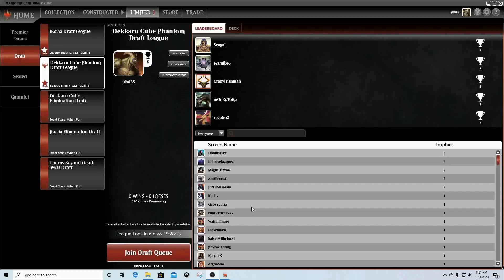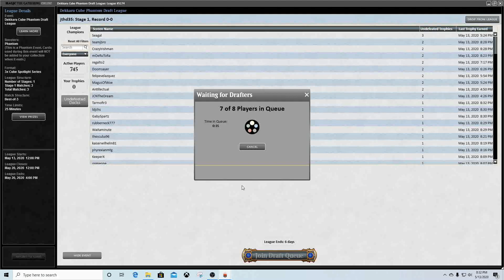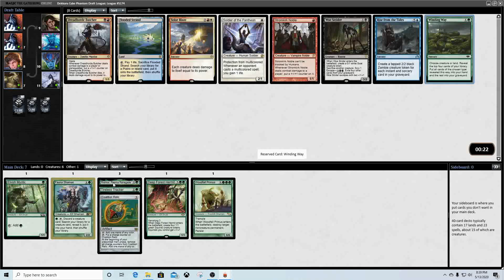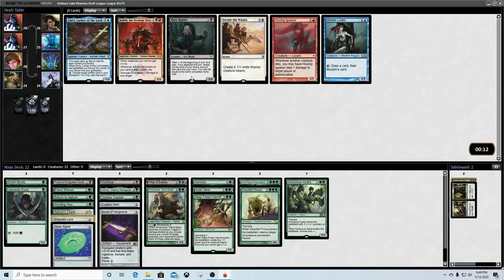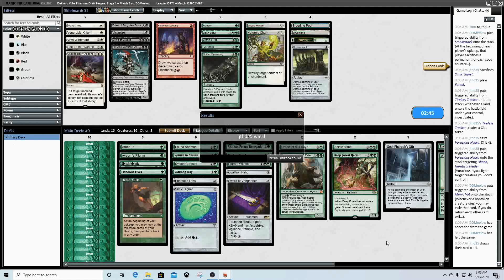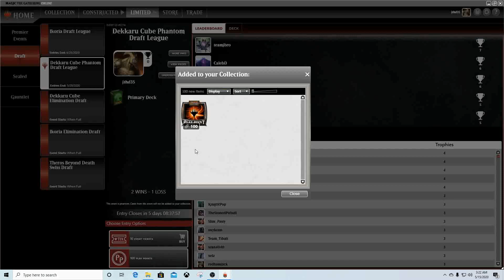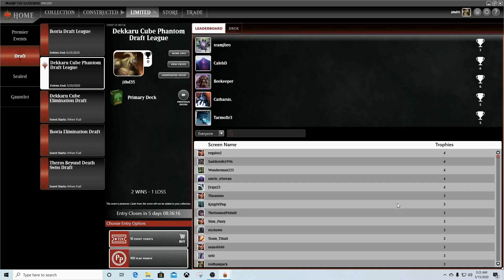The Cube Counselor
Hello, thank you for checking out the Cube Counselor Pilot. I am unsure what this show will be in the end, but I hope to showcase my loves for MTG, Cube and helping others. This video explores the recent Dekkaru cube, ideas for the show and some poor coping strategies at 3 AM.  In Magic: the gathering and in life, we get better together.-Jon